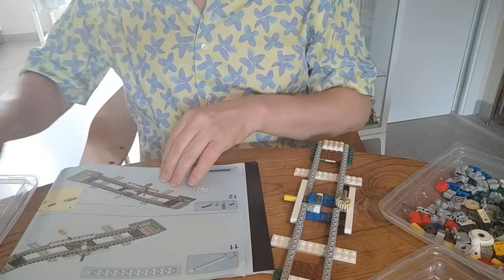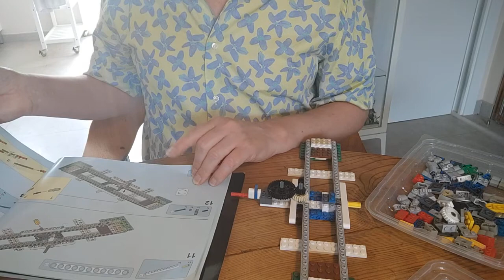Carousel build 1b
We begin the Technics!